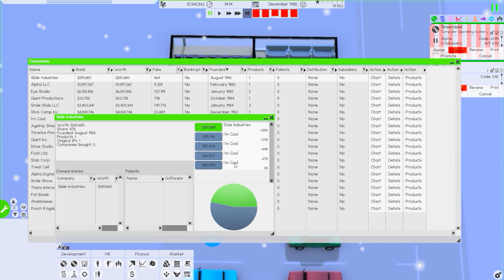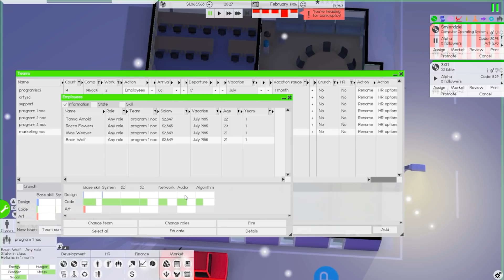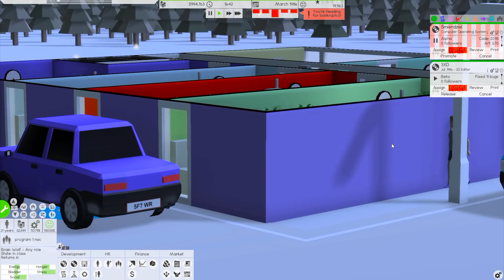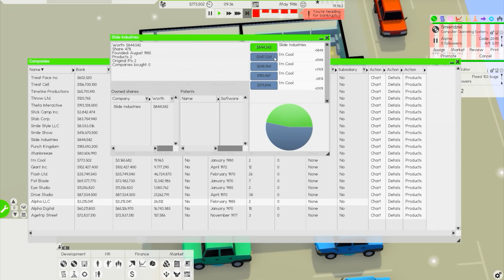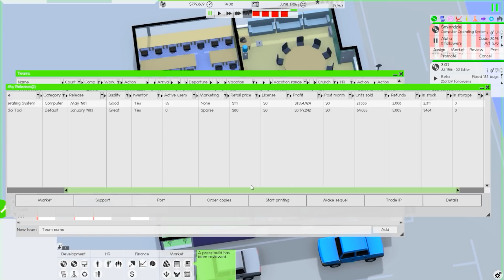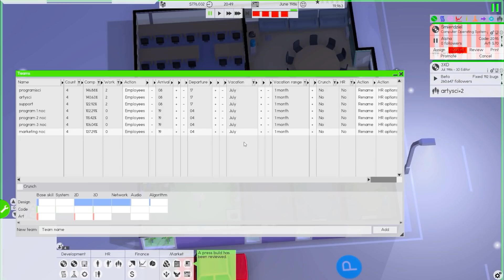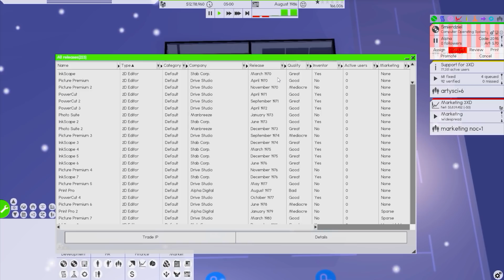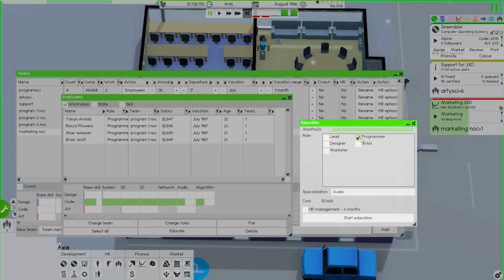Edytor 3XD ★ Software Inc. ★ Gameplay pl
Strategia ekonomiczna, w której obejmujemy pieczę nad własnym studiem deweloperskim, zajmującym się produkcją gier i oprogramowania. Rozgrywka łączy elementy klasycznych city-builderów z rozbudowaną warstwą ekonomiczną. Do naszych obowiązków należy m.in. stworzenie i wyposażenie miejsc pracy, zatrudnienie specjalistów i dbanie o ich ustawiczny rozwój, a także wpływ na ostateczny kształt produkowanego softu oraz ewentualne kanały dystrybucji. (Gry-Online)